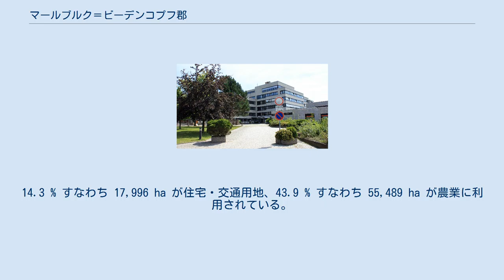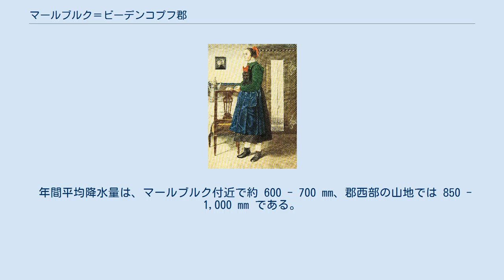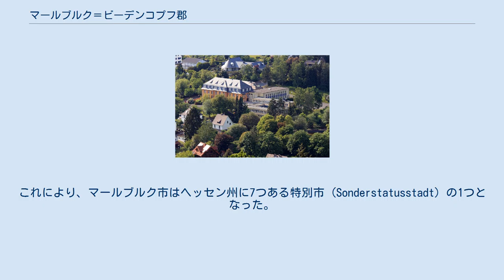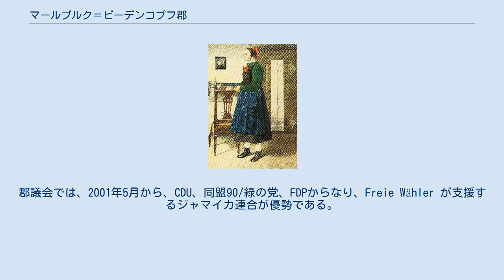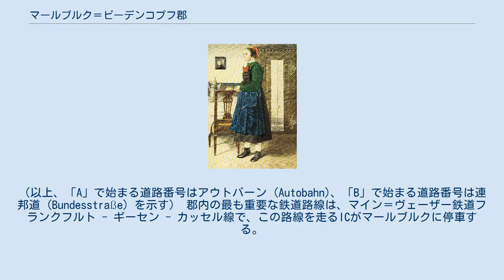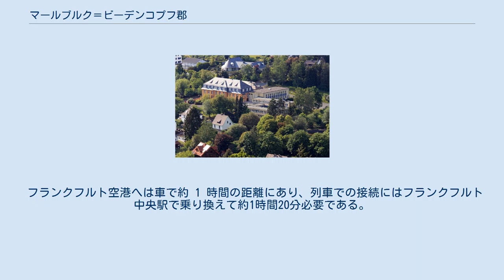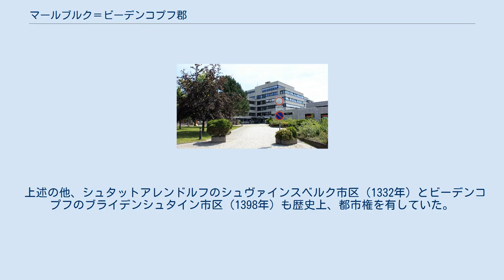マールブルク＝ビーデンコプフ郡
マールブルク＝ビーデンコプフ郡 (Landkreis Marburg-Biedenkopf) は、ドイツ連邦共和国ヘッセン州中部のギーセン行政管区に属す郡である。
この郡は広い森を有する中低山地の地形と、郡内を西から南東に向かって流れるラーン川を特徴とする。
 郡の中心で唯一の上級中心都市が、人口約 8 万人の大学都市マールブルクである。
その他の重要な都市（中級中心）としては、郡西部のヘッセン・ヒンターラント地方に位置するかつての郡庁所在地ビーデンコプフおよびグラーデンバッハ、郡東部に位置するキルヒハインおよび経済都市シュタットアレンドルフがある。
 マールブルク＝ビーデンコプフ郡はギーセン行政管区の北部に位置し、北は北ヘッセンのヴァルデック＝フランケンベルク郡、北東は同じくシュヴァルム＝エーダー郡、東から南西にかけては中部ヘッセンのフォーゲルスベルク郡、ギーセン郡、ラーン＝ディル郡が並び、西はノルトライン＝ヴェストファーレン州のジーゲン＝ヴィトゲンシュタイン郡と境を接する。
郡庁所在地はマールブルクである。
 本郡の東西軸は最大約 76 km、南北軸は最大 36 km である。
 最も高い山は、ビーデンコプフ近郊、郡の北西端にある高さ 674 m のザックプファイフェである。
最高地点は、この山にあるビーデンコプフ送信所の高さ 210 m の放送塔の先端であり、所在地の高さを加えると海抜 868 m となる。
 最低地点は、郡の南部、ギーセン郡との郡境、フロンハウゼンとジッヒャーツハウゼンとの間にある、ラーン川の河原で、海抜約 168 m である。
 郡内の土地利用は以下の通りである。
14.3 % すなわち 17,996 ha が住宅・交通用地、43.9 % すなわち 55,489 ha が農業に利用されている。
森林面積は 51,582 ha すなわち 40.9 %、水域は 1,189 ha すなわち 0.9 % である。
 本郡の郡域は、3つの中低山地や地形の継ぎ目に位置している。
南北に走る一連の谷状の盆地が、その西側に位置するライン・シーファー山地の支脈と東側にある西ヘッセン・ベルク・ウント・ベッケンラント（山と盆地の地域）とを分けている。
この谷状の盆地は、郡の北部からヴェットシャフト盆地（ミュンヒハウゼン、ヴェッター、ラーンタール）を経て、ラーン川対岸のエルンハウゼン＝ミヒェルバッハ盆地（マールブルク西部の市区）を通って、最終的には郡南部のギーセン盆地で再びラーン川の谷に接続し、川沿いに伸びている。
 シュテルツハウゼンの西に位置するオベーレス・ラーンタール（ラーン川上流域の谷）は東西に伸びており、ライン・シーファー山地の張り出し部を郡北西部のロタール山地と郡西部から南西部のヴェスターヴァルトとに分けている。
 フォアヘーエン近郊ザックプファイフェの 674 m を最高地点とするロタール山地の支脈は郡北西部のわずかな部分を占めるだけである。
 これに対して、自然空間上はヴェスターヴァルトに属すグラーデンバッハ山地は郡の西半分のほぼ全域を占めている。
この山地の郡内の最高地点は 578 m である。
その北東部は高さ 498 m のリムベルク周辺のダムスホイザークッペンのクッペンラントからなり、西部は高さ 609 m のアンゲルブルク（実際にはわずかに市の外側にある）を最高地点とするボッテンホルン高地である。
この高地は、北はブライデンバッヒャー・グラントが徐々にラーン川の河原に下って行き、南はやや低いツォルブーヒェ丘陵（最高 487 m）で、その東部はザルツベーデ川の起伏に乏しい丘陵地を取り囲んでいる。
丘陵地の東部はラーン川に至る。
 西ヘッセン山地に属す郡の東部は、その大部分が約 400 m 付近から 200 m までの間の起伏を持つ斑砂統の地層からなる。
ここにはラーン川を境界とするマールブルガー・リュッケン（丘陵地）やラーンベルゲを含む丘陵地の他、北のブルクヴァルト、東のノイシュテッター・ザッテルを含むオーバーヘッシシェ・シュヴェレ、南の玄武岩を含んだルムダ高原が含まれる。
マールブルガー・リュッケン以下の名前を挙げた丘陵地は、広く森に恵まれたアメーネブルク盆地を時計回りに取り囲んでいる。
この盆地内では玄武岩の円錐形の山アメーネブルクが唯一の特筆すべき隆起である。
 山 郡内のハイキングや展望台として重要な山としては、以下のものがある。
 水域 郡内の多くの水域の中で、全...